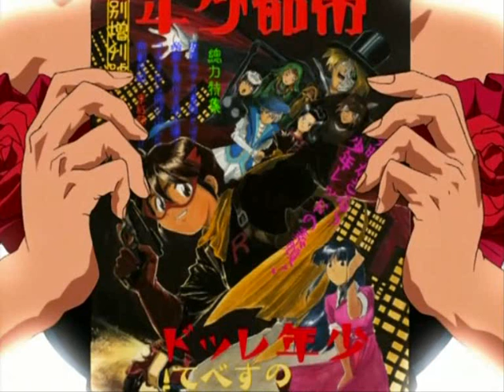Furede Riko - Shounen RED Shudaika